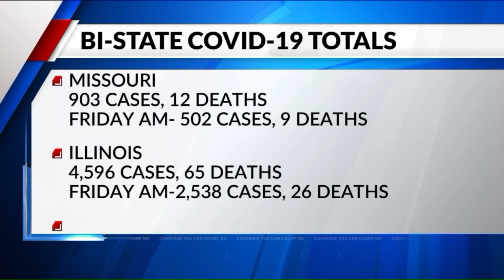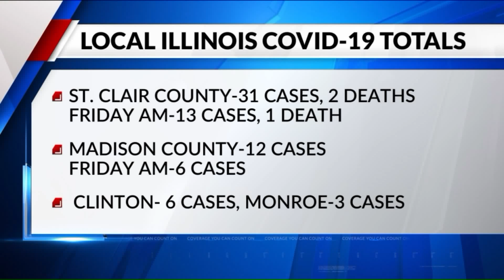Coronavirus updates the biggest day-to-day rise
Missouri now reports more than 900 cases statewide and 12 deaths including at least five in our area.